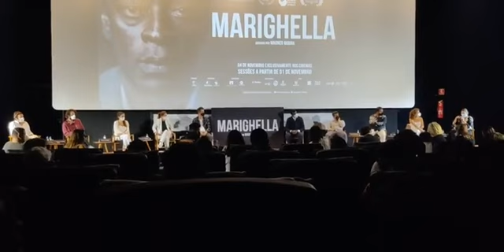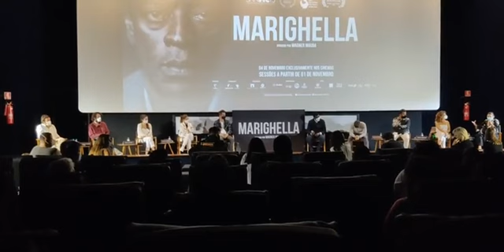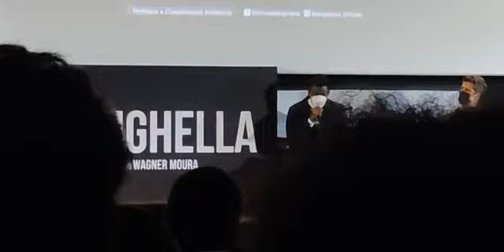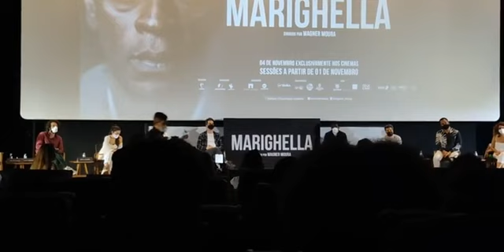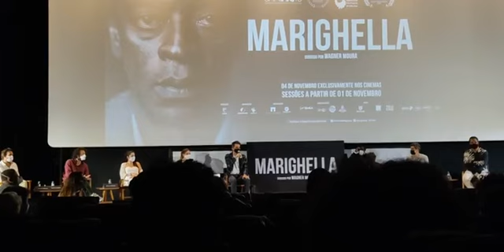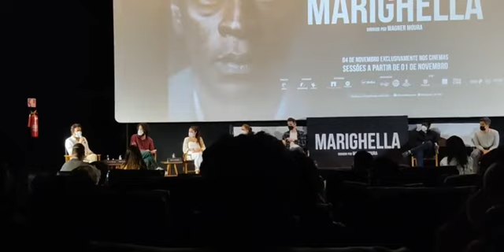Coletiva com o elenco do filme Marighella, em São Paulo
Confira como foi a entrevista coletiva com o diretor do filme Marighella e o elenco, no Teatro Augusta, em São Paulo (SP), após a pré-estreia nesta sexta-feira, 30 de outubro. O filme entrará em cartaz no dia 02 de novembro, em todo o país.